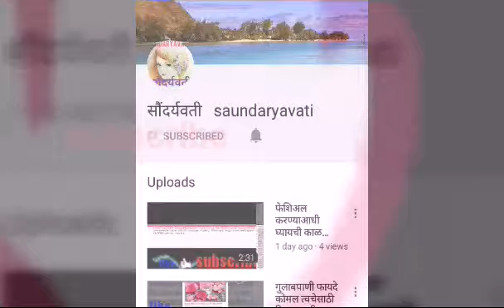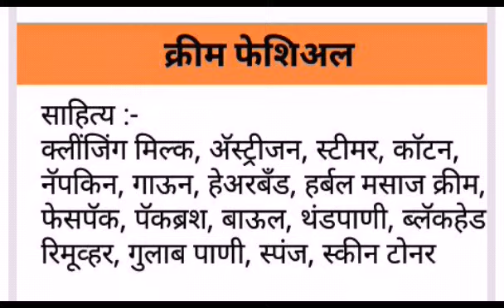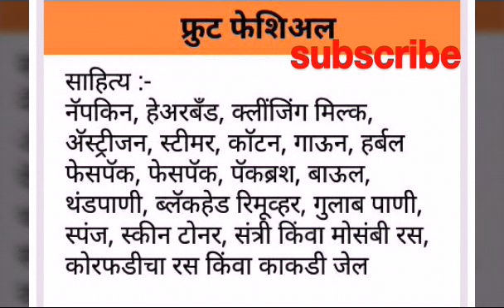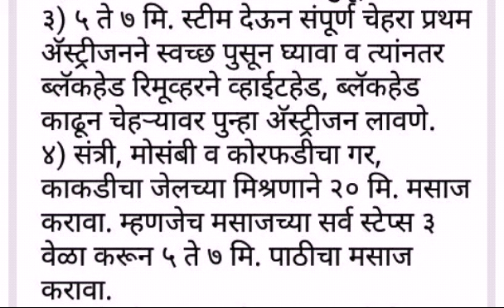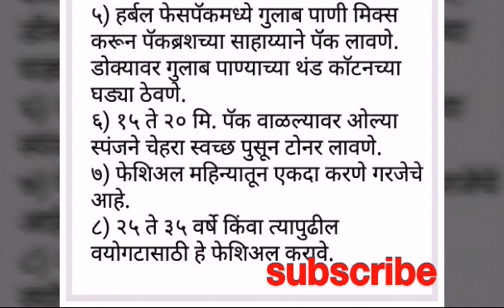फेशियलचे प्रकार in Marathi by saundaryavati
मुरुम, पुळ्या जाण्यासाठी घरगुती उपाय in Marathi by saundaryavati

फळांचा वापर करून मुरुम, पुळ्या जाण्यासाठी उपाय in Marathi by saundaryavati

मुरुम ,पुळ्या जाण्यासाठी उपाय in Marathi by saundaryavati

soap for fair, pimple free, dark spots free skin | saffron soap | fairness soap

हातांचा काळपटपणा दूर करण्यासाठी उपाय in Marathi by saundaryavati

हातावरील डाग, काळपटपणा दूर करण्यासाठी उपाय in Marathi by saundaryavati

तेलकट त्वचेसाठी टिप्स in marathi / by saundaryavati

Moti Turmeric soap review in Marathi | Moti soap TRENDING Turmeric soap  @Saundaryavati

Dina brilliantine review in Marathi by saundaryavati

Pond's super light gel review in Marathi by saundaryavati | trending |  @Saundaryavati

Pond's white beauty spotless fairness cream review in marathi by saundaryavati